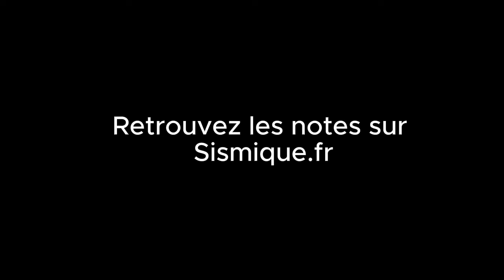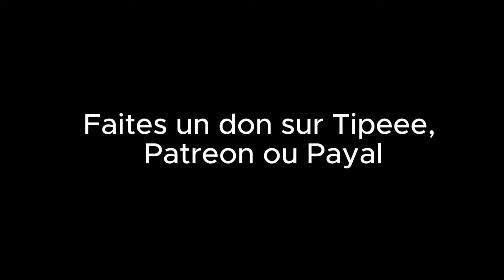Le Big Bang des idées : De Kant à Einstein: l'explosion des savoirs | Série Connaissance #5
19e et début 20e siècle : Comment la science et la philosophie ont réinventé notre réalité
Cinquième épisode d'une série sur l'histoire de la connaissance et de l'épistémologie.

L'épisode 5 couvre les développements majeurs de la pensée épistémologique du 19ème et début du 20ème siècles. Il explore comment cette période a profondément transformé notre compréhension de la connaissance, à travers des révolutions philosophiques, scientifiques et sociales. L'épisode aborde les grands courants de pensée comme l'idéalisme allemand, le positivisme, le pragmatisme, la phénoménologie, ainsi que les avancées en logique et en sciences. Il met en lumière comment ces développements ont influencé non seulement notre conception de la connaissance, mais aussi la société et la culture en général.

Sismique est créé et animé par Julien Devaureix.
Il s’agit d’une enquête indépendante sur les grands enjeux de notre époque pour explorer, se préparer et s’adapter à un monde en pleine mutation.